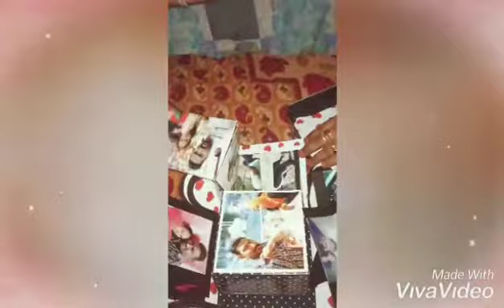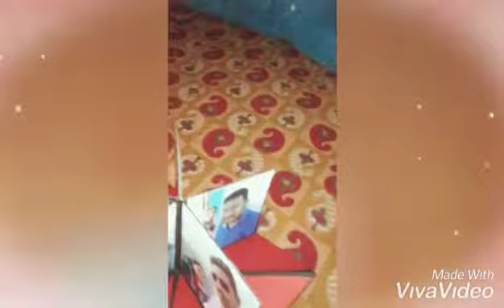my wife brthdh...i gifted... for second birthday with me